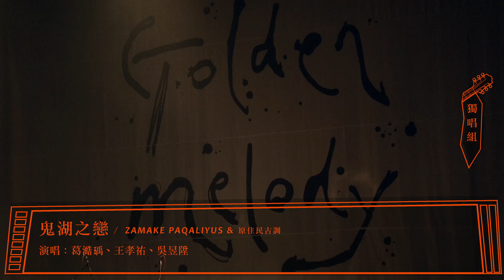葛澔瑀-鬼湖之戀 (第32屆政大金旋獎獨唱組入圍)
葛澔瑀/政治大學

【樂手】
鋼琴：吳昱陞/台灣藝術大學
爵士鼓：王孝祐/政治大學

【原唱】
zamake paqaliyus & 原住民古調

現場轉播：政大影音實驗室
影像剪輯：政大金旋製片組